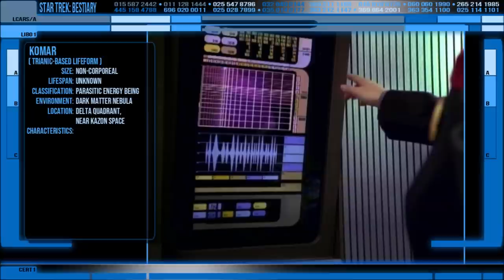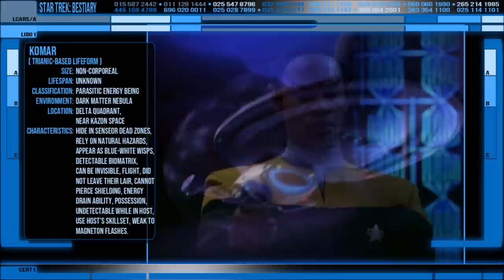Dark Matter Ghosts, the KOMAR (Star Trek Bestiary)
The Komar are the spooky ghosts from a murky Dark Matter Nebula that possess people and try to guide them to their lair. Eerie stuff.

Star Trek, Star Trek Enterprise/Voyager/Deep Space Nine/Discovery/Lower Decks/Picard/Prodigy and The Next Generation are all owned and distributed by CBS.
Image stills are from Trekcore